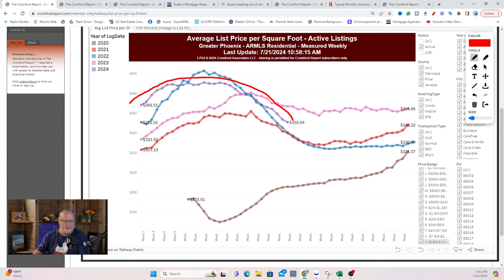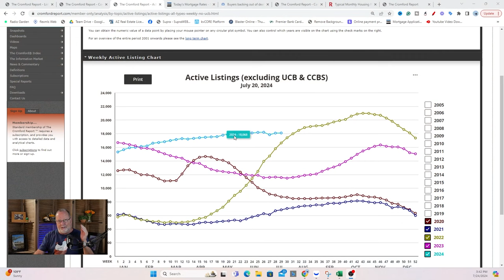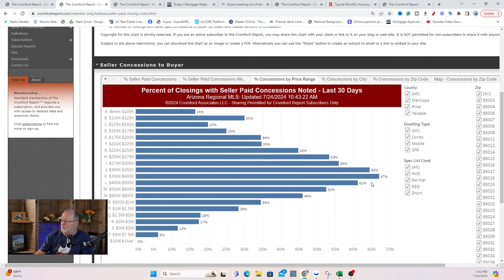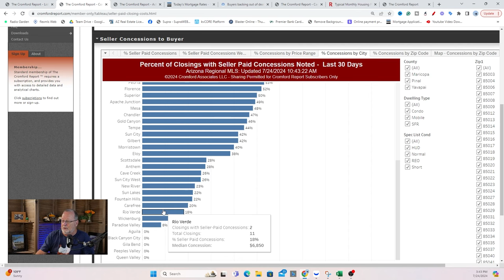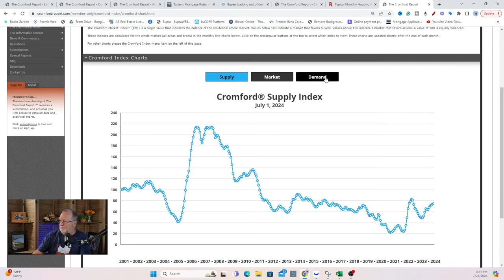💲💲Seller CONTRIBUTIONS way up in Arizona